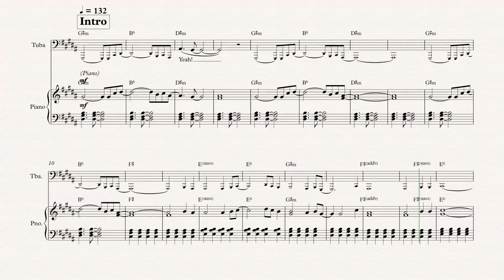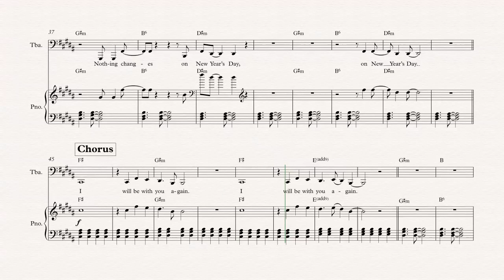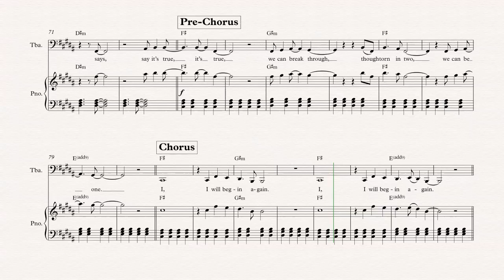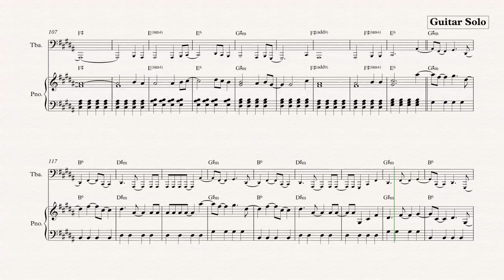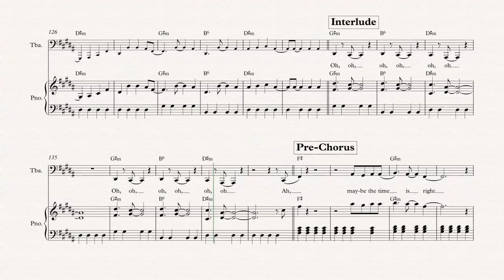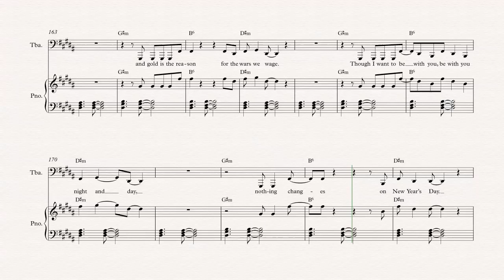Tuba - New Year’s Day - U2 - Sheet Music, Chords, & Vocals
Tuba sheet music, chords, and vocals of New Year’s Day - U2

Learn to play New Year’s Day and play along!